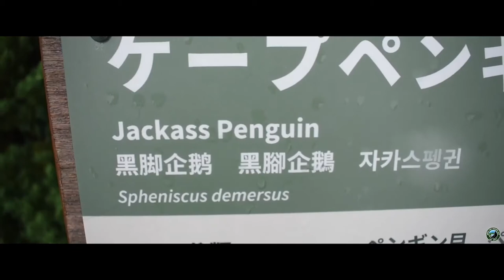Learn Japanese (Animal Names) at Tokyo (Ueno) Zoo | Japan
The Tokyo zoo, also called the Ueno Zoo, is located within the city of Tokyo. This 35 acre zoo boats an incredible collection of animals.

It is Japan's oldest zoo, opening on March 20, 1882.

It is a five-minute walk from the Park Exit of Ueno Station, which makes this place very convenient for anyone, like us, who is taking public transit to this destination.

Within the zoo is a monorail which connect one section of the zoo to the other.

The zoo is in Ueno Park, a large urban park that is from home to museums, a small amusement park, and other attractions.

At 600 JPY this is the best priced zoo I have ever been to. Spending 4 hours in the zoo was not even close to enough for us. Prepare to spend an entire day here, or several days if you have the time. Everything from large to small animals are showcased here.